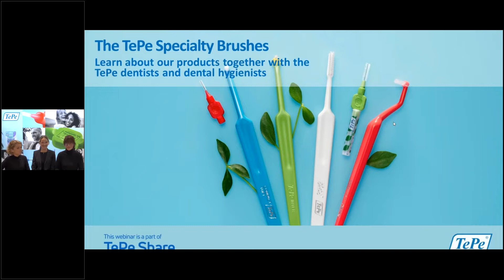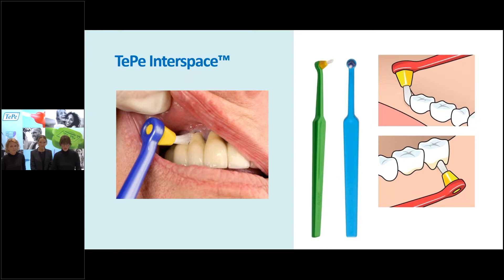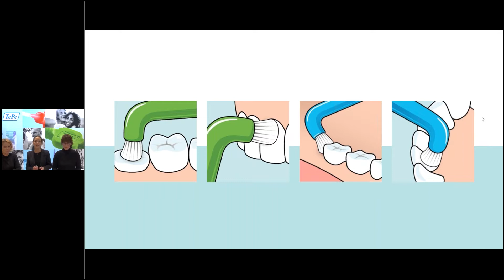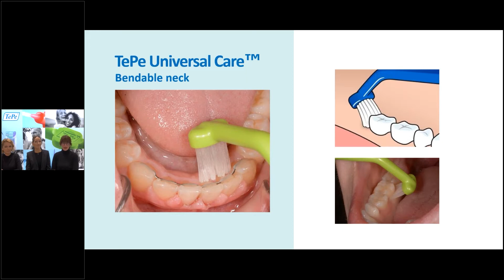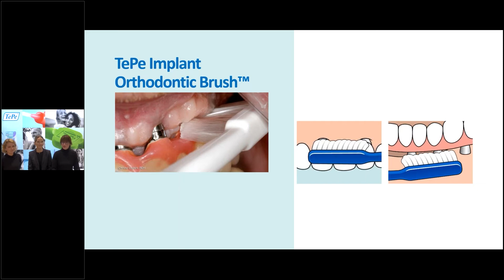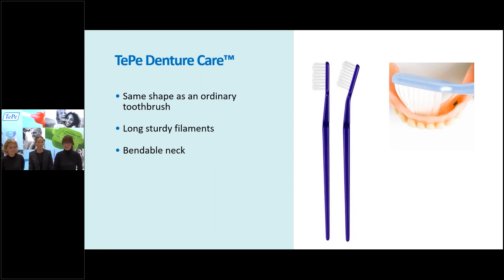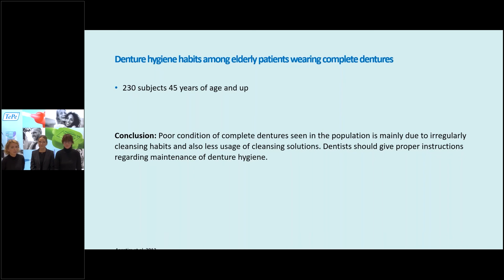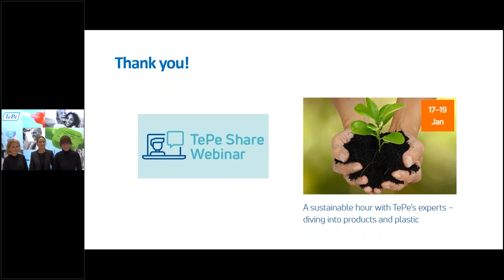TePe webinář: Specializované kartáčky na míru indikacím (český voiceover)